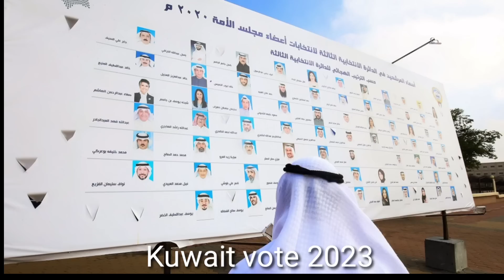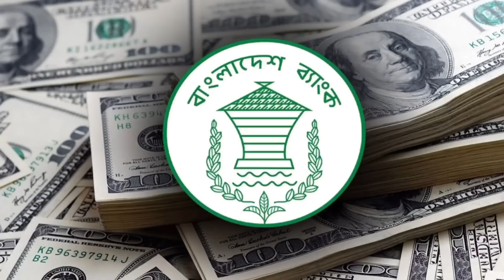🇰🇼কুয়েতে ভোটের ছুটি/3 দিনে শতাধিক প্রবাসিকে নির্বাসন/ধরপাকড় সর্বশেষ খবর/Kuwait vote/deport Kuwait